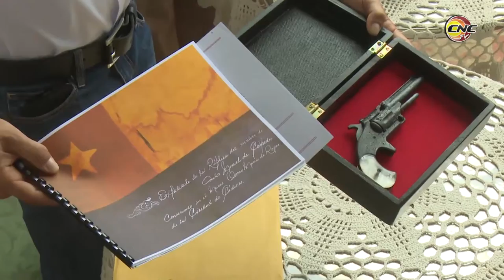Desarrollado en Granma 4to encuentro de la red de ciudades patrimoniales de Cuba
En la provincia de Granma sesionó durante cuatro días la reunión nacional de la red de ciudades patrimoniales de Cuba; en el encuentro se debatieron ampliamente asuntos relacionados con la conservación y salvaguarda de los bienes tangibles e intangibles del país.